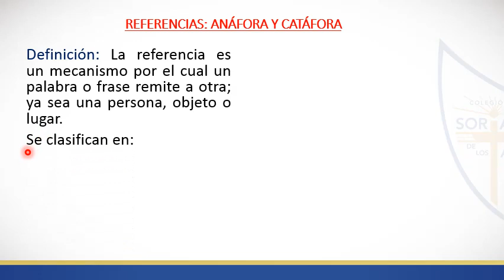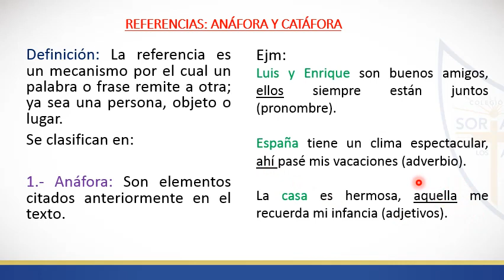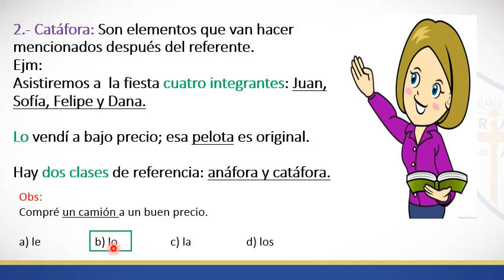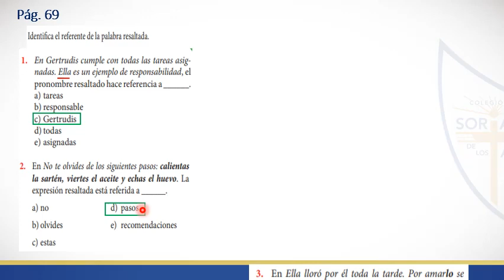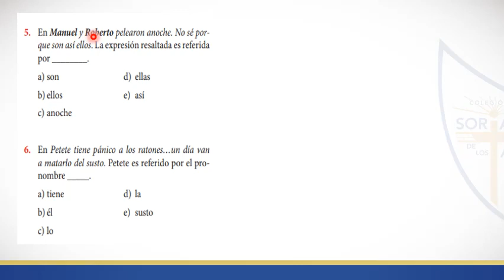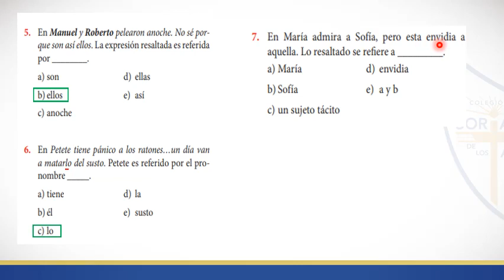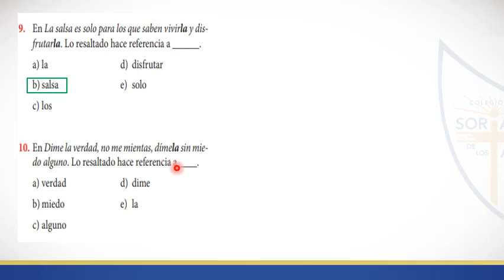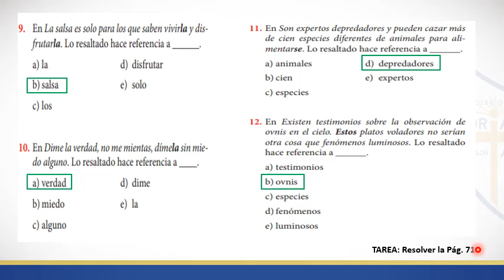ANÁFORA Y CATÁFORA R V 5º PRIM